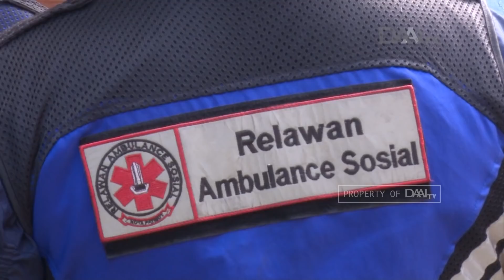Sosok Eka Diah Purwanti, Relawan Kesehatan | Tetap Ikhlas Melayani Meski Tengah Sakit